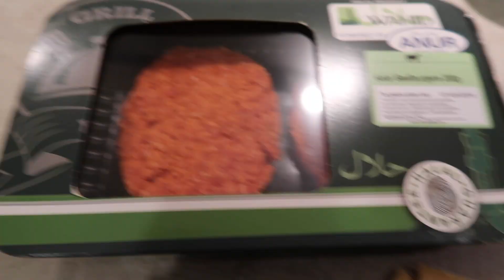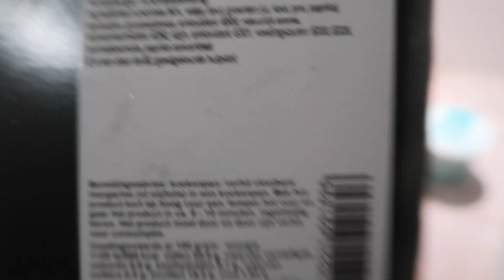Drukke week met Bridal trials & shoot Sadhana Lila & Nour Couture #27 | Andjani Triloki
Deze week had ik Bridal Trials in Blaricum, Tilburg & Bergschenhoek, en had ik een bookingsdag op zaterdag, en ik mocht Sadhana Lila EINDELIJK een keer opmaken als Indian Bride!

De Indian Bridal Glam video met Sadhana is aanstaande donderdag te zien op mijn kanaal.

Speciaal aan mijn kijkers mag ik een kortingscode weggeven bij een aankoop bij Nour Couture, vul bij het afrekenen de code 'AndjaniTriloki' in.

Dikke kus en tot de volgende keer.

Makeup Artist based in The Netherlands